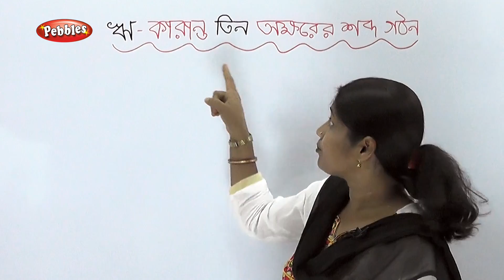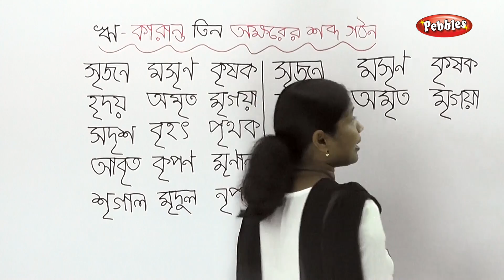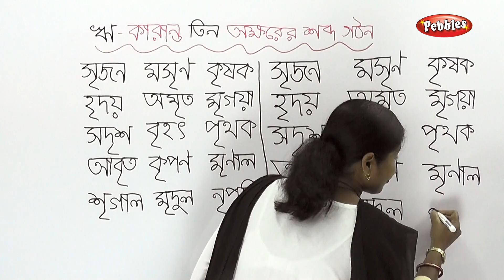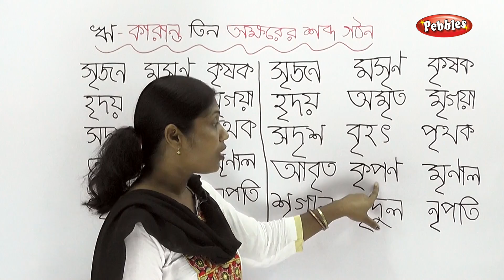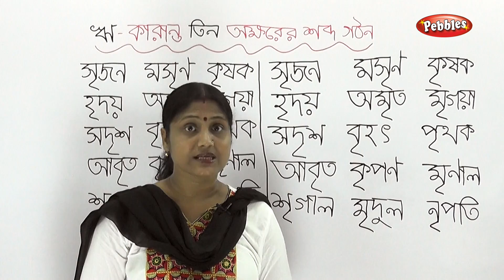Learn bengali for kids | Three Letter words| Learn Bengali Phonics| Bengali Preschool